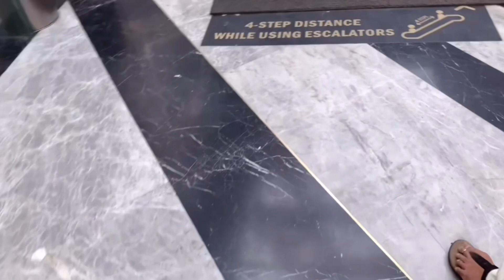VLOG 1 🧸 | Pooh made me do it 😁👀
Hello everyone, hope everyone is doing fine :)
I hope everyone enjoys this video (your weirdo will get better 😁)
Also, a disclaimer I am no makeup artist so please excuse my makeup skills 🤭

xoxo, simol.

Name ~ Simol Yelve
B'day ~ 25 August, 2001